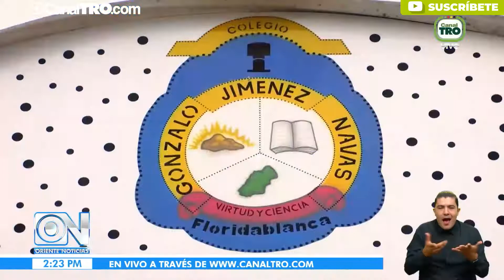600 kits escolares fueron entregados a los niños vulnerables del barrio La Cumbre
La Policía Nacional en apoyo con artistas locales se unieron para entregar elementos de bioseguridad y útiles escolares a la comunidad de La Cumbre, en Floridablanca.